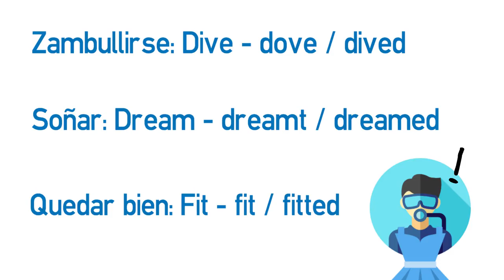Video formativo - Regular and irregular past forms